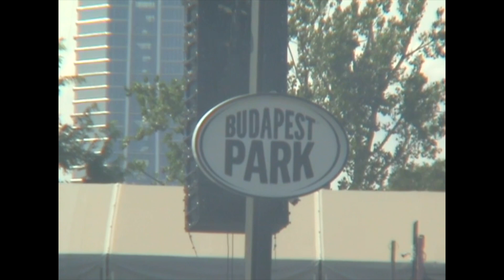Tash Sultana - EU Tour Diary 2022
Final tour diary of the year through Europe.

Filmed & Edited by Ryan Jafarzadeh